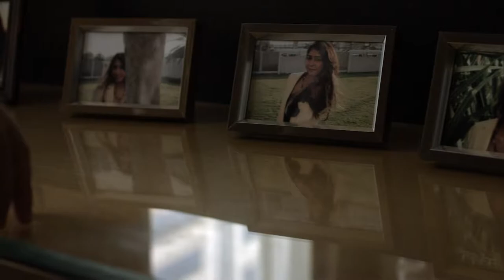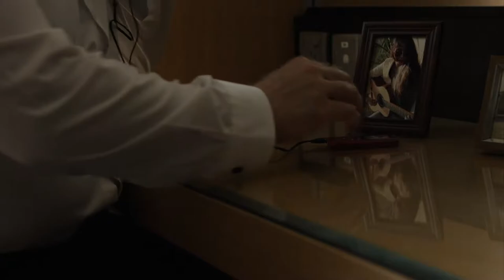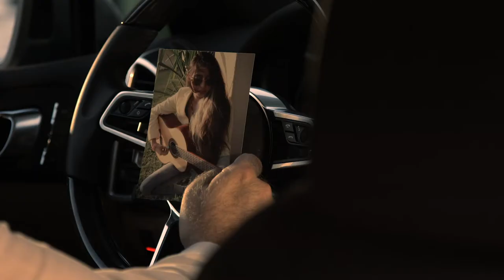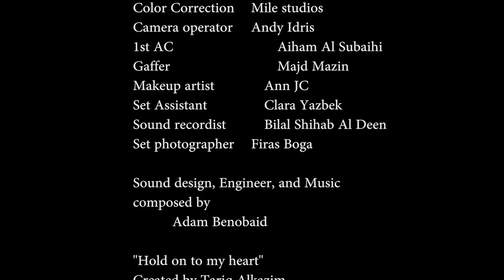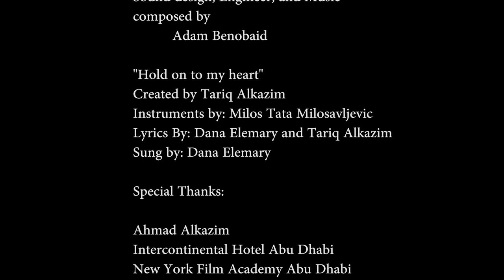Short Film: The Man Who Met The Angel (2015)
Official Selection for the Dubai International Film Festival Muhr awards, The Man who met the angel.

Written and directed by Tariq Alkazim
Starring Assem kroma and Phillip Rachid